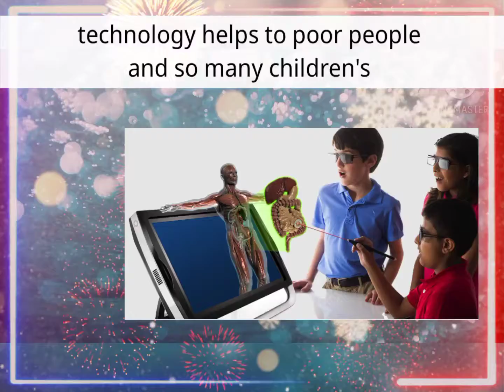plz like and share plzplzplz like this link video plz and plz